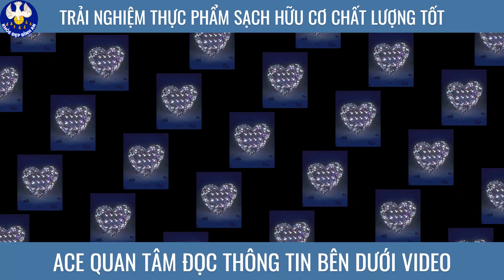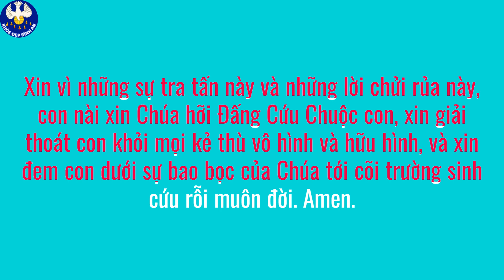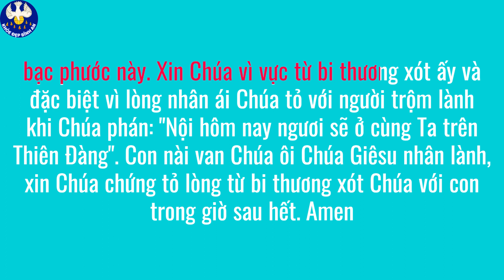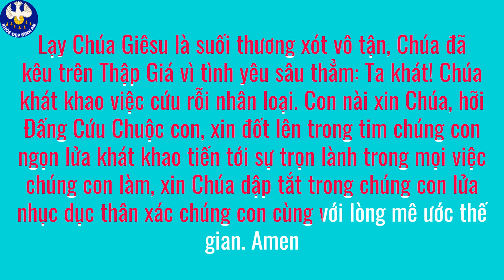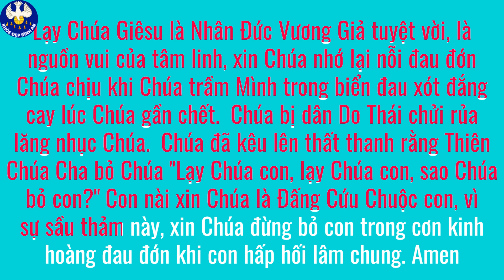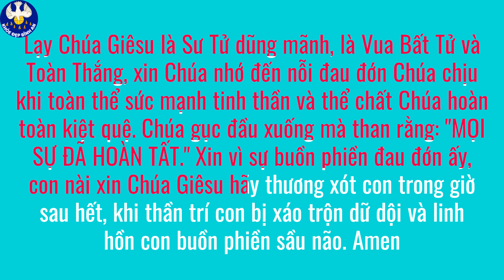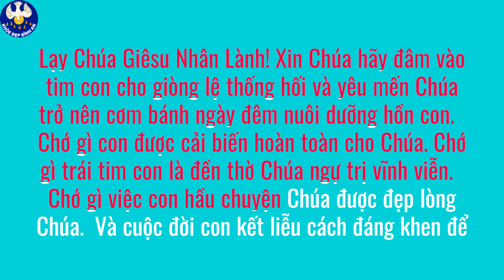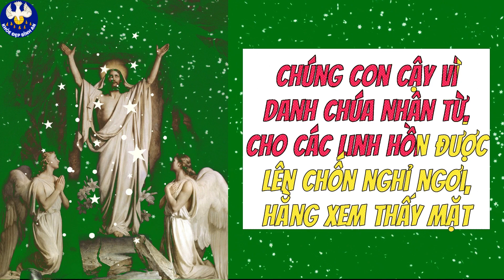Người Trung tín ắt Kiên nhẫn Từ tâm Kính 5480 Roi đòn =15 Kinh nguyện Thánh Bridget Khỏe Đẹp Bình An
Người Trung tín ắt Kiên Nhẫn Từ tâm Kính 5480 Roi đòn Chúa chịu =15 Kinh nguyện Chúa mặc khải cho Thánh Bridget Khỏe Đẹp Bình An Vọng mỗi ngày #111
💎Trải nghiệm thực phẩm hữu cơ bán chạy số 1 thế giới với giá tốt nhất từ ​​nhà sản xuất
💎SỞ HỮU ngay Ebook trích dẫn đáng SUY NGẪM của Mẹ Thánh Teresa, đọc ngay nhé